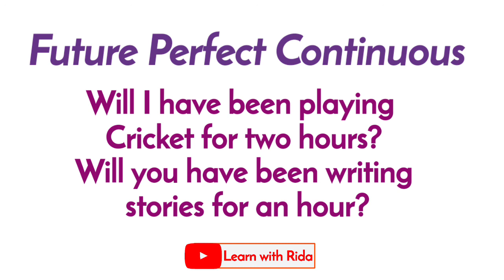Future Tense in English with examples/complete grammar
Learn English grammar with Rida..